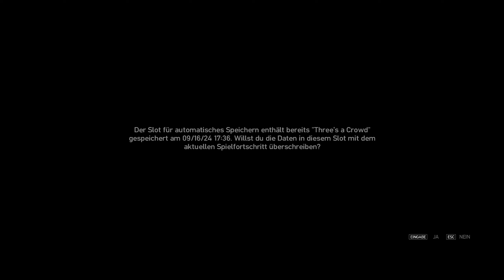Roman in Gefahr! 🌇 GTA 4 💎 Gameplay #02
Mehr Infos zum Game und Discord 👇
Niko Bellic kommt nach Liberty City, Amerika, um ein schönes Leben zu führen, muss aber am Ende seinem hoch verschuldeten Cousin Roman mit allen (zumeist illegalen) Mitteln bei seinen finanziellen Problemen helfen.
Mein Discord: Delta07 - Communityserver
Komm vorbei, wenn Du Action, Dino oder Horror Fan bist. Ansonsten komm auch einfach so vorbei und erfahre die neusten Informationen zu meinen Projekten.
Viele coole Leute warten schon auf Dich :)
Ihr wollt mich unterstützen? Dann könnt ihr:
✅1. Dieses Video Kostenlos liken und kommentieren
✅2. Das Video Kostenlos teilen und mich weiterempfehlen